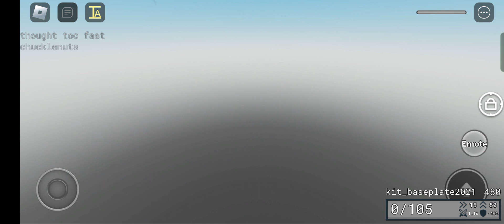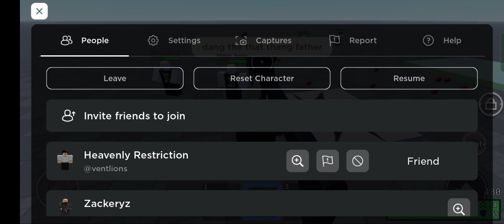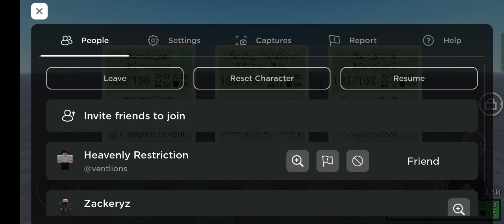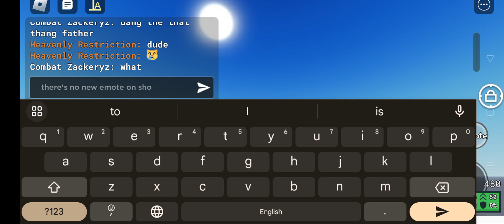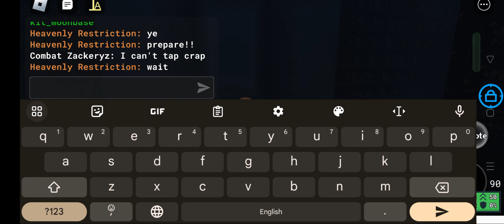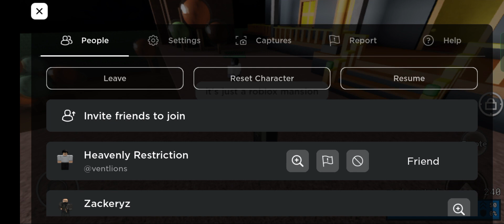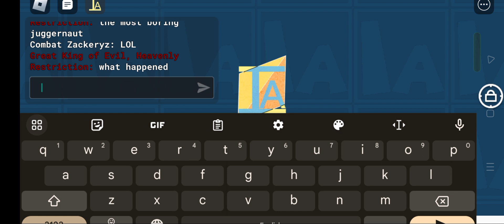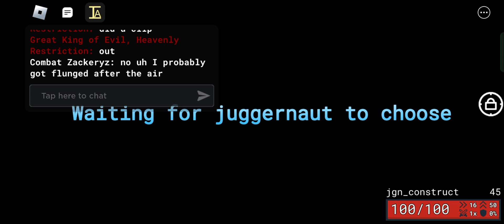2 idiots experiment with new item asylum update